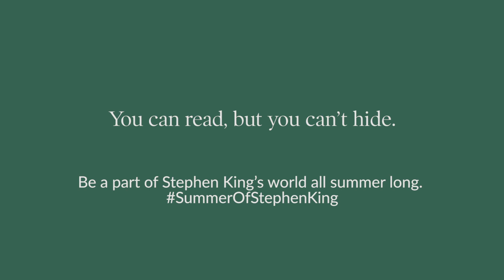Be a part of Stephen King's world!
You can read, but you can't hide. Be a part of Stephen King's world all summer long